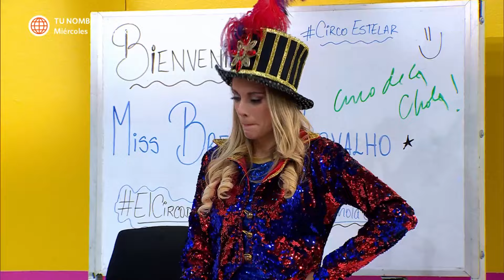El Reventonazo de la Chola: Brenda Carvalho en La Escuelita de la Chola (HOY)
¡LLEGARON LAS CLASES DE AXÉ! 🔥
Brenda Carvalho fue la nueva profesora en La Escuelita y puso a prueba a su clase pidiéndoles un deseo que pueda cambiar el mundo. ¡Pero ningún alumno estuvo a la altura!

El Reventonazo de la Chola, todos los sábados a las 8:00 p.m. no te pierdas ElReventonazoDeLaChola ElReventonazo LaCholaChabuca ElReventonazo2024 RCH, Chabuca,

Acerca de El Reventonazo de la Chola:
Programa de entretenimiento, donde la música es la protagonista en todos sus géneros y la calidad internacional del personaje más querido de la televisión peruana ""La Chola Chabuca"" entrevistando, presentando y jugando con estrellas nacionales e internacionales.

Conducido por Ernesto Pimentel